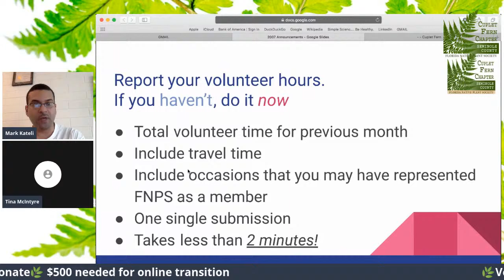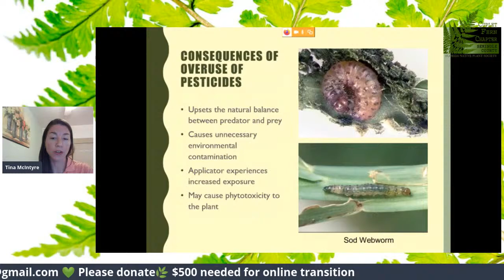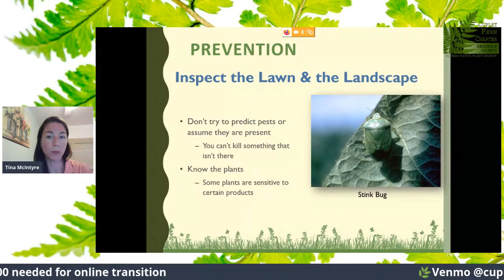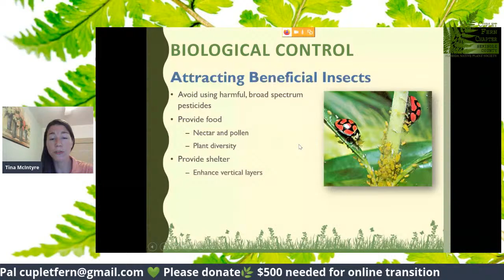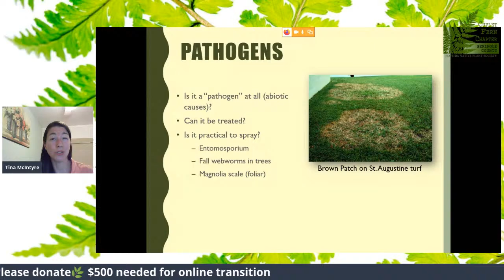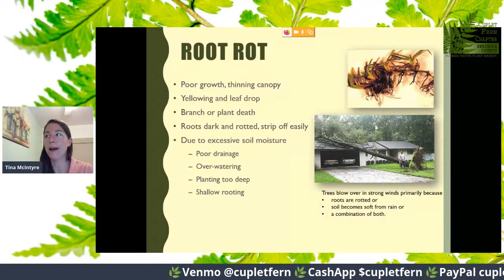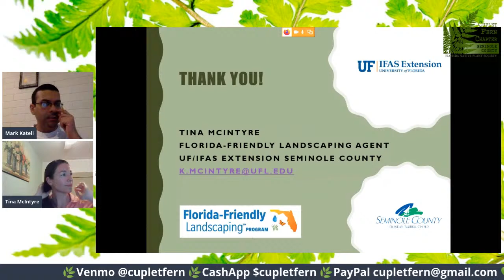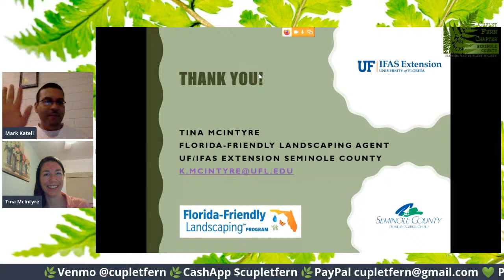July 2020 Program: Integrated Pest Management (IPM) practices for your yard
Tina McIntyre presents about Integrated Pest Management (IPM) practices. How to recognize beneficial insects and limit pesticide use for the worst case scenarios.